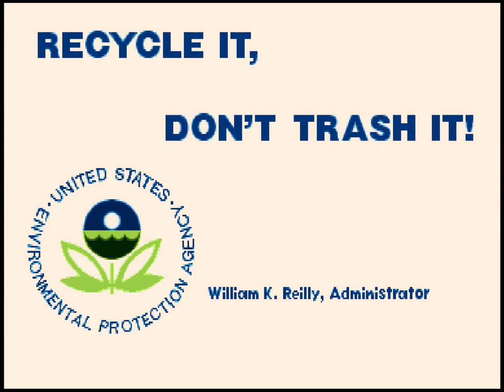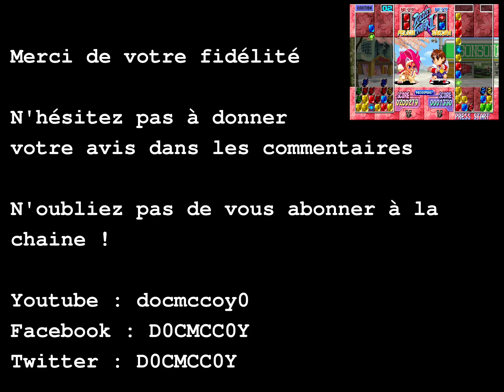[Test] Super Puzzle Fighter 2 Turbo (Arcade)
Capcom a eut l'idée de mélanger les personnages de 2 de ses jeux de bastons stars avec un jeu de puzzle à la Puyo Puyo. Ca donne un jeu de puzzle ultra nerveux pas évident à maitriser au départ et qui nécessite vitesse et stratégie pour réussir.
Excellente vidéo à toutes et à tous !